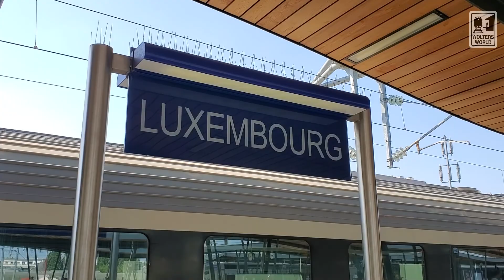Exploring Luxembourg - Sights & Sounds of Luxembourg City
Views from around Luxembourg City so travelers and tourists can have an idea of what to expect when they visit Luxembourg. From the walls, to the churches, to the castle, and more.
Filmed in Luxembourg

Travel without commentary, and enjoy the sights and sounds of travel.